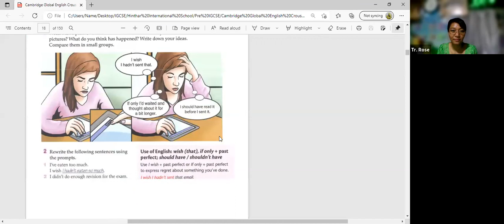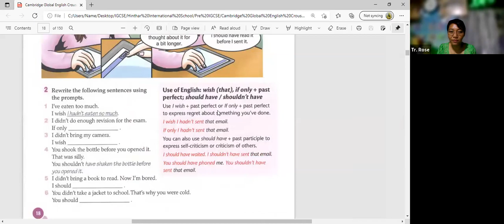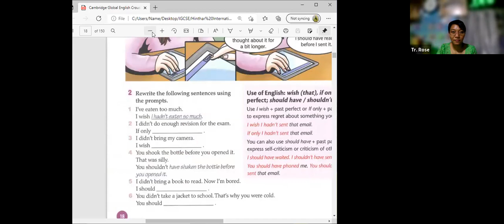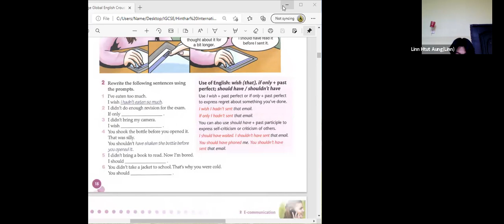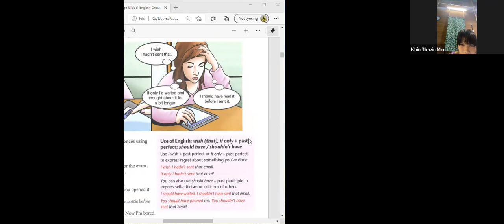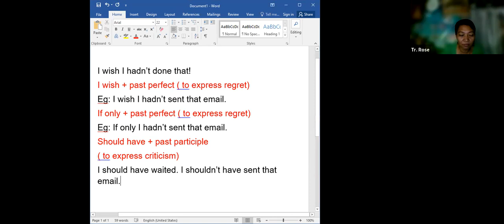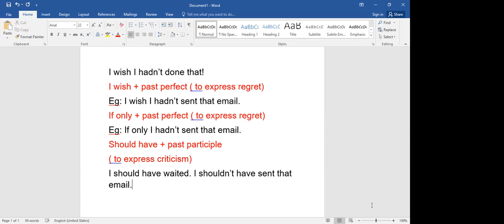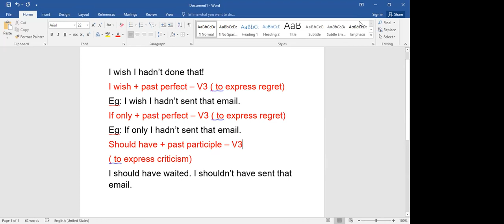English Tr Rose 13 Oct 2021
Subject - English
Date - 13 Oct 2021
Teacher - Tr Rose
Pre iGCSE Online Class "A"
2021 Oct - 2022 Jul